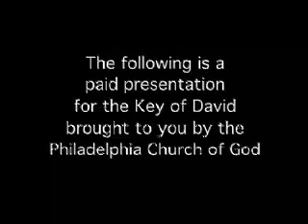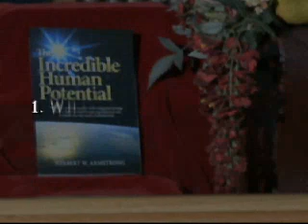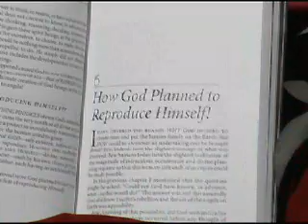The Incredible Human Potential (Partial) : Key of David with Gerald Flurry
The Incredible Human Potential

It's positively astounding! It has remained undiscovered by science! No religion has revealed it! Higher education has never taught it! Is it possible the whole world has been deceived-regarding the awesome PURPOSE of human life-about the WAY to world peace and how it will come?
Episode 1 (for Episodes 2 and 3 please The Key of David with Gerald Flurry